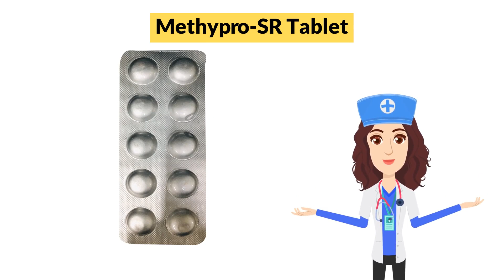Methypro-SR Tablet Uses in Hindi | Side Effects | Dose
Methypro-SR Tablet Uses in Hindi | Side Effects | Dosage